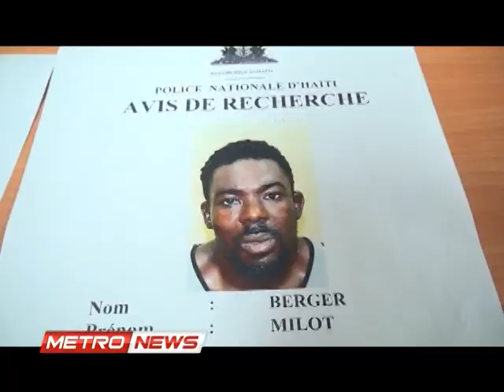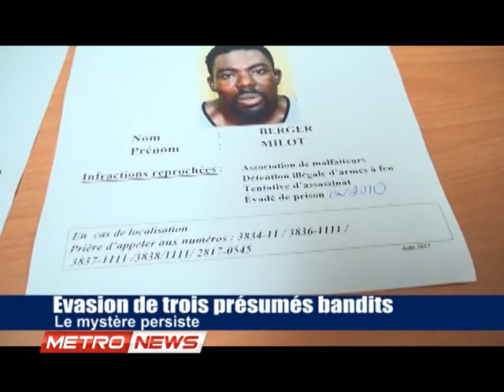METRONEWS 14 AOUT 2017.Metropolehaiti com